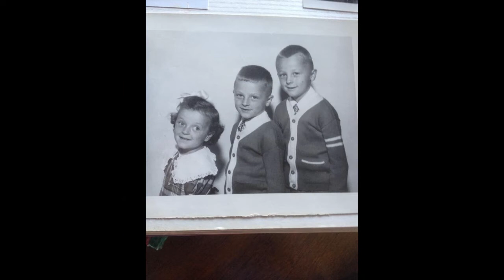Josephine Cotreau Slideshow